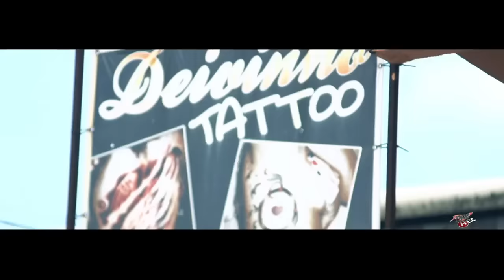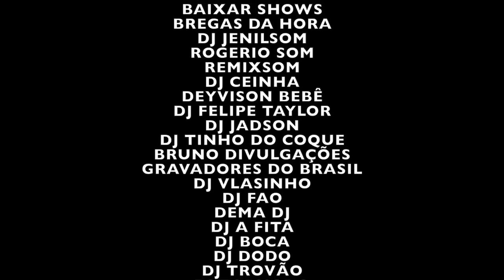MC TROIA - SEMENTINHA DO MAL - CLIPE OFICIAL